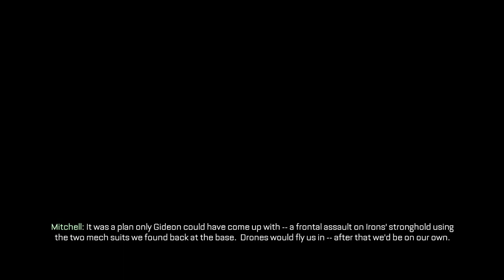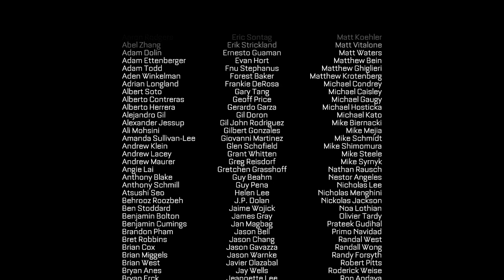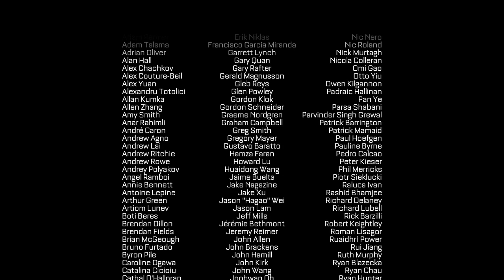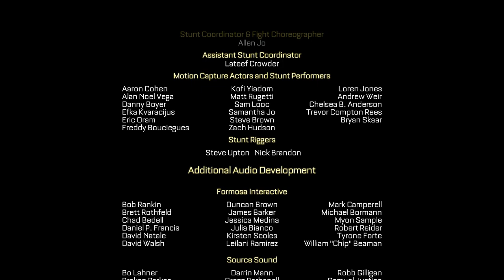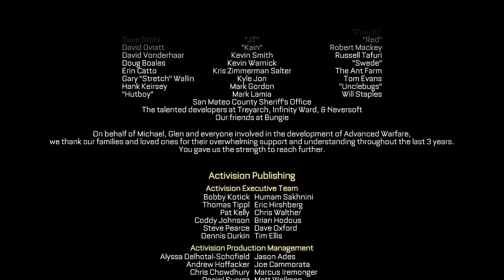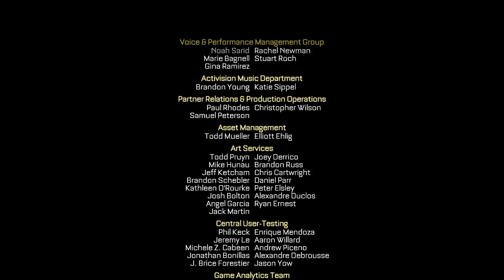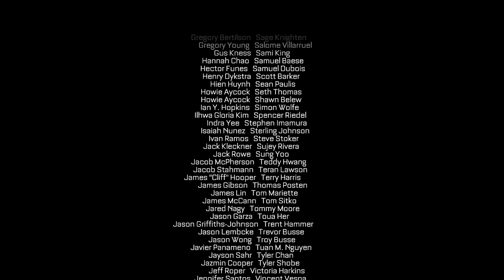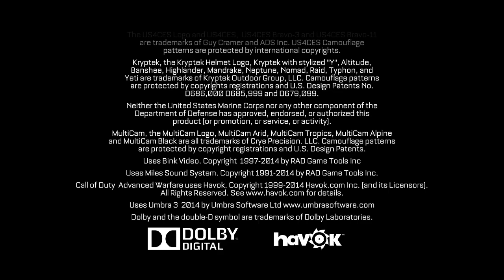Call of Duty: ADVANCED WARFARE Campaign Walkthrough ▐ Mission 15: Terminus (HD 1080p 60fps)